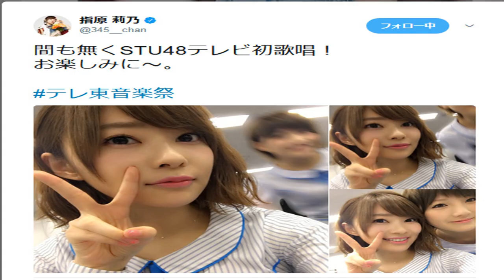STU48、テレビ初歌唱に指原莉乃「みんなで緊張します」 The News Today